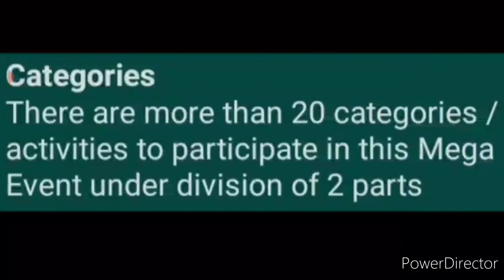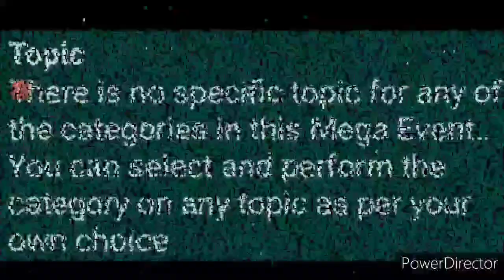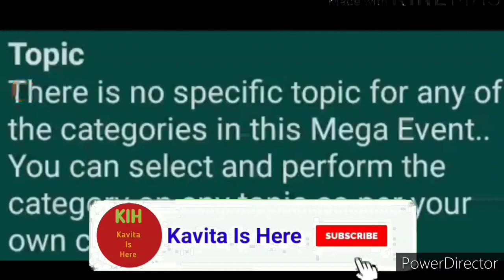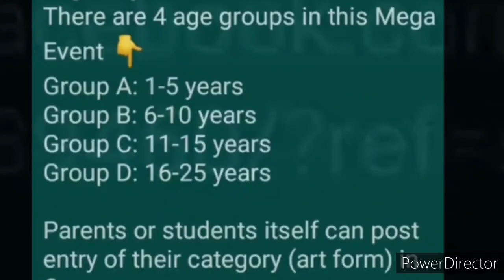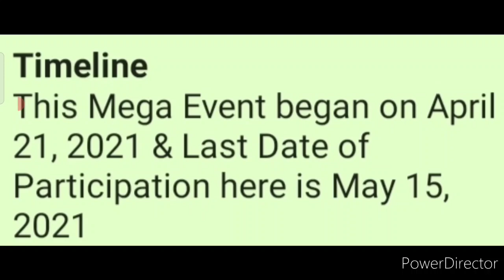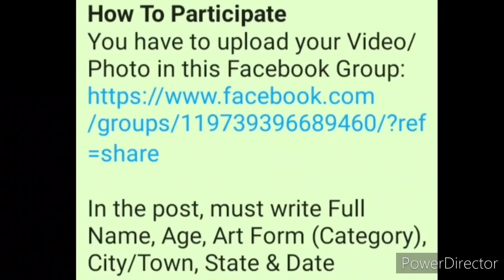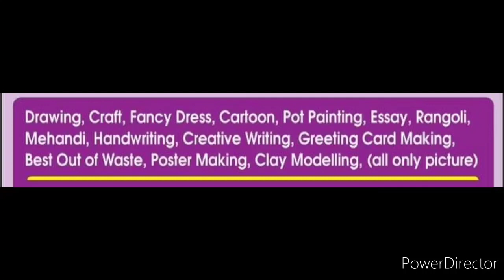Win 3 Medals & Certificate - Free Online Competition Event 2021 With More Than 20 Popular Categories